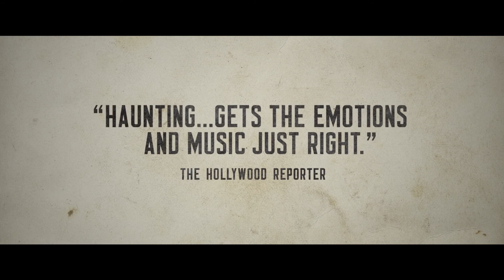Greetings from Tim Buckley trailer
Watch the Greetings from Tim Buckley trailer.